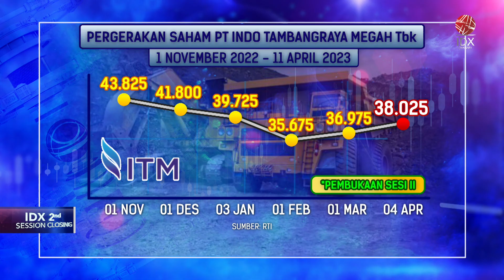Waspada! Saham ITMG ARB Saat Ex Date | IDX CHANNEL